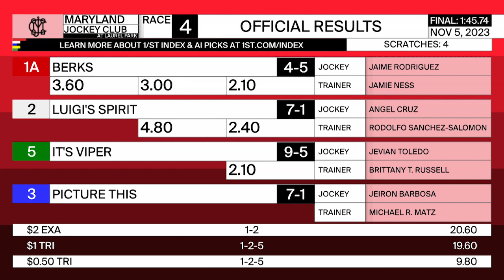LAUREL PARK 11 05 2023 RACE 4